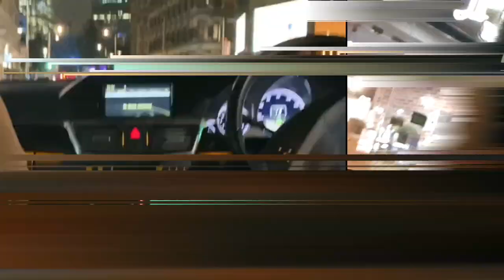লকডাউন শেষে দীর্ঘ পাঁচ মাস পরে লন্ডনের রেস্টুরেন্টে খাওয়া দাওয়া আর ঘুরাঘুরি করলাম || Vlog 05